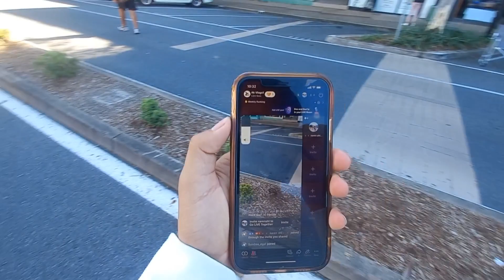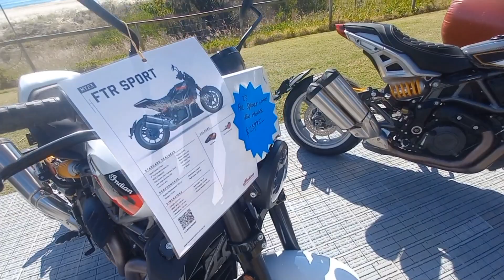Australia's best nostalgia festival, Cooly Rocks On 2023 Australia AkVlogs1 AKVLOGS1@AkVlogs517